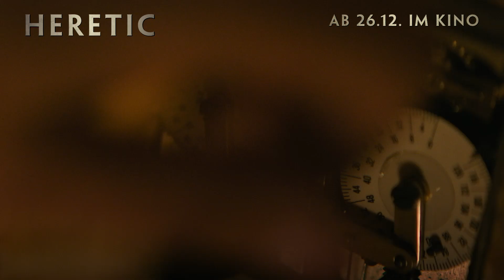HERETIC - ab 26.12. im Kino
Hugh Grant vertraut charmant als unholy Creep!

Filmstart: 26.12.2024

Regie: Bryan Woods, Scott Beck

Mit: Hugh Grant, Sophie Thatcher, Chloe East, Topher Grace, Elle Young

Als ihnen der charmante Mr. Reed (Hugh Grant) grinsend die Pforten zu seinem Haus öffnet, tappen Schwester Paxton (Chloe East) und Schwester Barnes (Sophie Thatcher) nichts ahnend in seine Falle. Die Flucht aus dem labyrinthischen Anwesen wird zum perfiden Versteckspiel, bei dem sich die beiden Missionarinnen nicht allein auf ihren Glauben verlassen können.

Mit HERETIC inszenieren Scott Beck und Bryan Woods (A QUIET PLACE) ein schwarzhumoriges Katz-und-Maus-Spiel, in dem Hugh Grant als durchgeknallt-diabolischer Hobbyphilosoph uns das Fürchten lehrt. Der ansonsten vor allem für charmante RomComs bekannte Grant setzt seinen jungen Co-Stars Sophie Thatcher und Chloe East mit viel Spielfreude zu und genießt sichtlich seinen Ausflug ins Horrorgenre.

Regie: Bryan Woods, Scott Beck / Drehbuch: Scott Beck, Bryan Woods / Kamera: Chung-Hoon Chung / Schnitt: Justin Li / Musik: Chris Bacon / Ton: Eugenio Battaglia / Ausstattung: Philip Messina / Kostüm: Betsy Heimann / Produktion: A24, Shiny Penny, Beck Woods, Catchlight Studios / Produzenten: Stacey Sher, Scott Beck, Bryan Woods, Julia Glausi, Jeanette Volturno / Mit: Hugh Grant, Sophie Thatcher, Chloe East, Topher Grace, Elle Young

USA 2024 / 110 Minuten